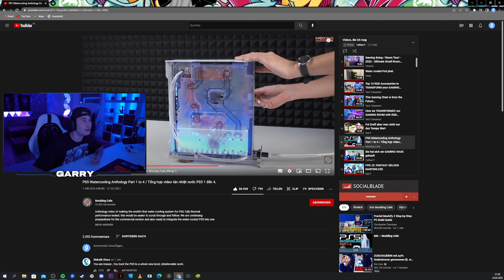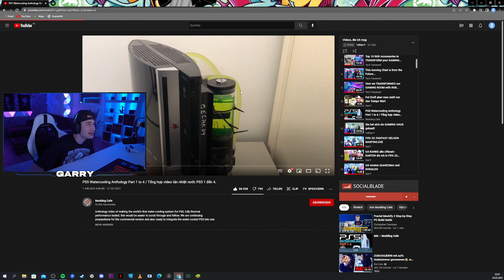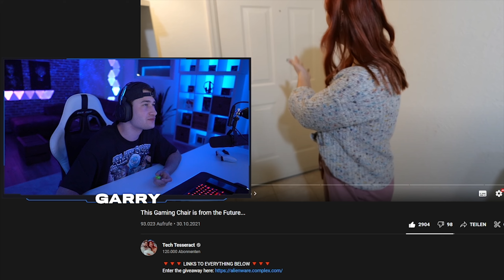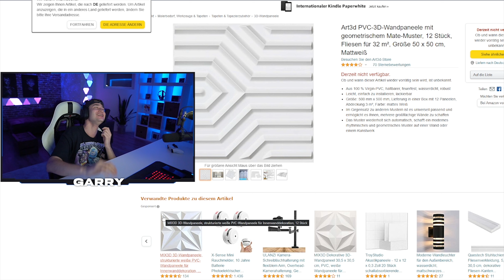Sie hat das BESTE Gaming Setup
🎮 Mein Setup:
​►*3D Wall Panels
►*LED Blitz
​►*5mLED Strip
​►*Sternenhimmel Projektor
►*LED Mauspad
​►*Mini Kühlschrank
​►*Asus Monitor Konsole
​►*Asus PC Monitor
​►*Youtube Kissen
►*TV side board
►*Pc Gehäuse
►* Akku mit Netzteil für Kamera
►*PS5 Controller Ladestation
►* TV Hintergrundbeleuchtung Ambilight
►* LED Lightbar
►* RGB Glühbirne
►*10m LED Strip
►* Indirekte Beleuchtung (Schiene für LED-Stripe)

~GarrY 🎬